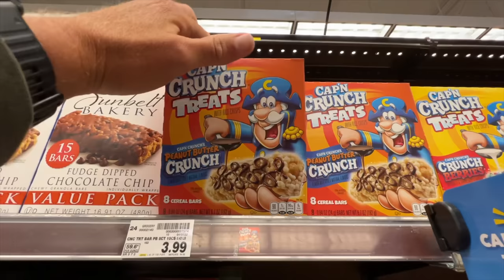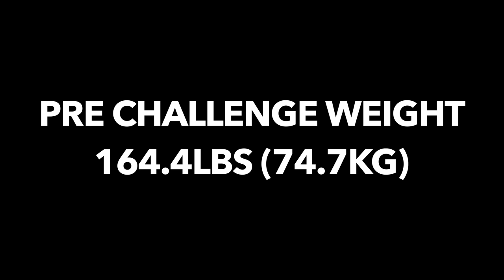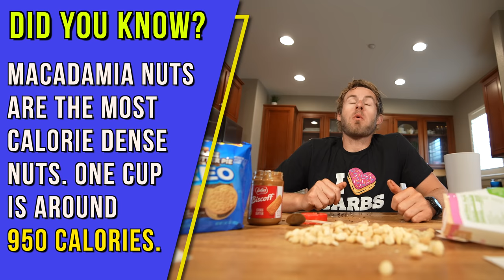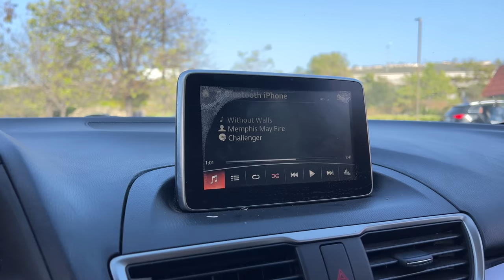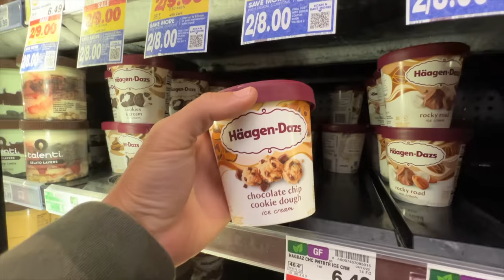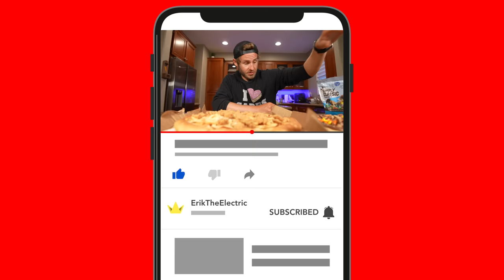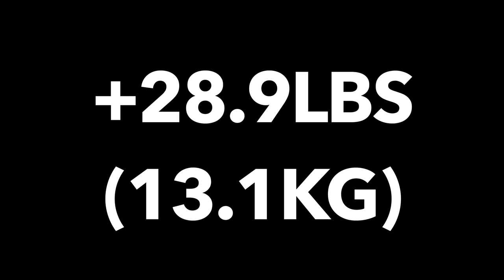Eating AS MANY CALORIES AS POSSIBLE For 8 HOURS!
In this challenge, I attempted to take down as many calories as possible in 8 hours. The only challenge I've ever done that was close to this one, happened during the 100k calorie challenge where I took down 34k calories in just over 6 hours. So I had a lot of work to do in this challenge!